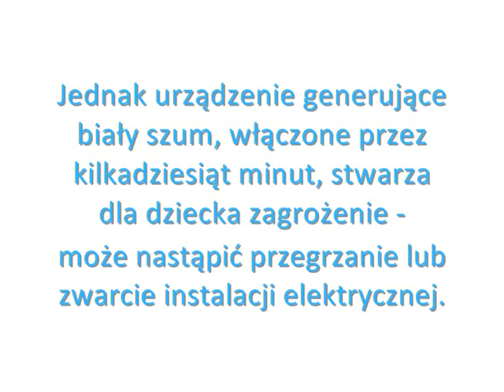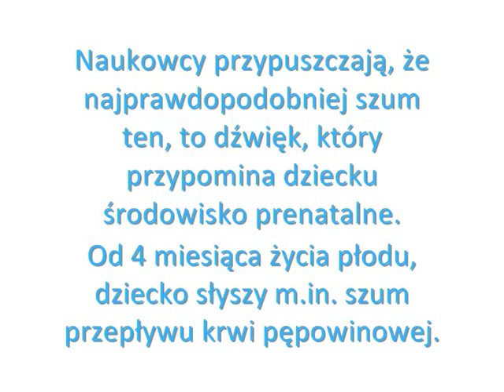Kolka - Jak pomóc dziecku?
Z pewnością słyszeliście o metodach naszych mam czy babć a może znajomych, którzy w trosce o swoje dzieci starali się uspakajać swoje dzieci dzwiękiem suszarki do włosów. Czy nie zastanawiliście się dlaczego to faktycznie działa? W zasadzie każde dziecko, które jest niespokojne, płacze nie wiadomo z jakich powodów, uspakaja się praktycznie w ciągu kilku chwil od momentu kiedy włączymy przy nim suszarkę. Badania naukowe potwierdziły, że różnego rodzaju urządzenia emitują dźwięk, który w pewnym zakresie częstotliwości został nazwany „BIAŁYM SZUMEM". Naukowcy przypuszczają, że najprawdopodobniej szum ten, to dźwięk, który przypomina dziecku środowisko prenatalne (kiedy dziecko jest w łonie matki od 4 miesiąca życia płodu, słyszy m.in. szum przepływu krwi pępowinowej).

Z myślą o zdrowym i spokojnym śnie Twojego dziecka, możesz oczywiście zakupić kolejną suszarkę do włosów bo, dwie wcześniejsze już się spaliły, ale możesz również sprawdzić, którą płytę z Biłym Szumem polubi Twoje dziecko najbardziej. Polecamy gorąco płyty audio z nagranym w różnych wersjach „Białym Szumem" jako tanią i bezpieczną metodę zagwarantowania dziecku i jego rodzcom zdrowego i spokojnego snu. Zdecydowanie odradzamy w celu uspokojenia dziecka wożenia go samochodem, czy trzymania przy dziecku niebezpiecznych urządzeń elektrycznych, proponując w zamian szeroki wybór różnych wersji „Białego Szumu" - od dźwięków suszarki, lejącej się wody, pociągu, aż po dźwieki z wnęrza poruszającego się samochodu.

Wiele mówi się o wręcz magicznych właściwościach białego szumu, jak pomaga ludziom, a nawet zwierzętom w relaksacji i zasypianiu. Zanim jednak poznamy jak stosować biały szum, dowiedzmy się, czym biały szum jest.